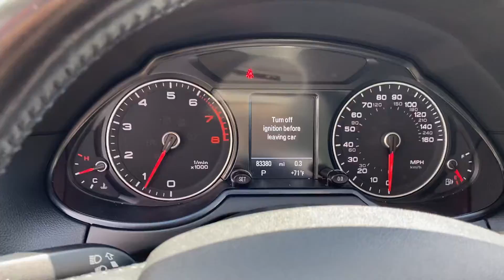2015 Audi Q5 Premium Plus Quattro For Sale